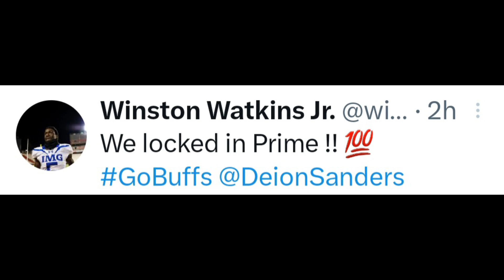5 🌟 Out Of Flordia And Coach Prime 🔐 In ‼️ He Definitely Coming To CU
5 🌟 Out Of Flordia And Coach Prime 🔐 In ‼️ He Definitely Coming To CU

Coach Prime Has A really good connection with this 5 star wide receiver from IMG IN FLORDIA

Coach Prime And this star player both are from the same city